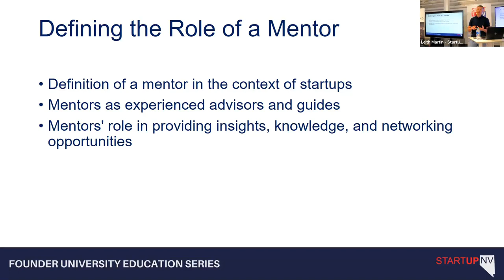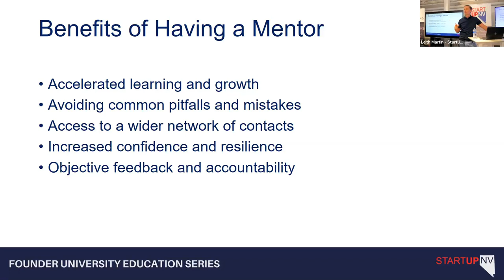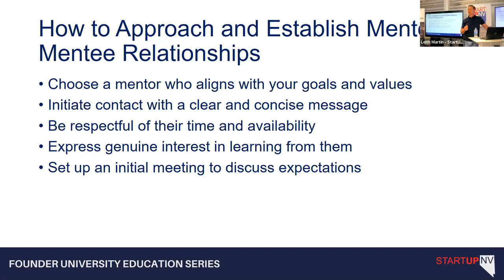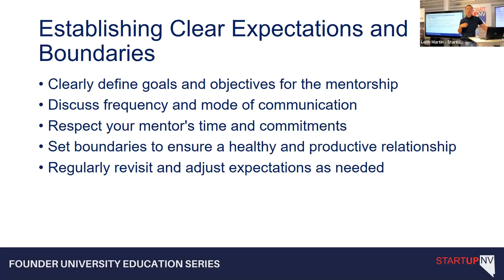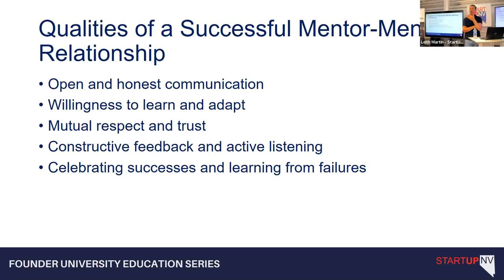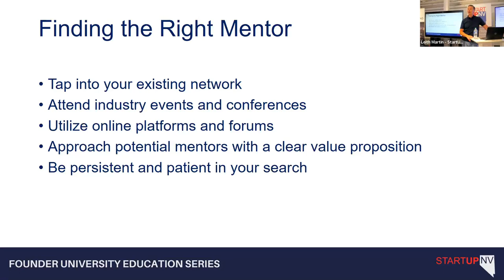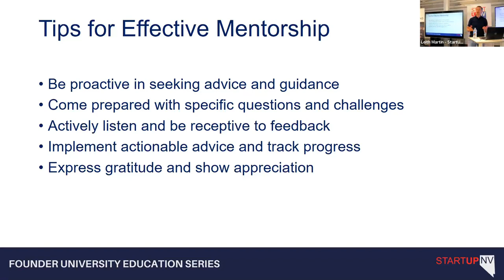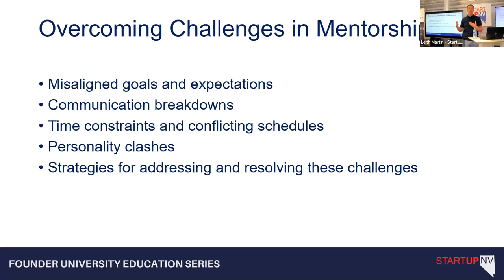Founder University Leith Martin- Fundraising Mentors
StartUpNV's Founder University session held on August 10, 2023